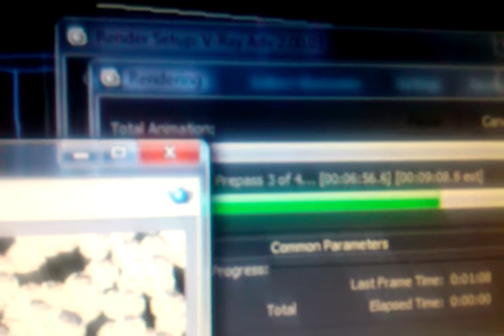Spacelite Commercial Prototype Animation with fumefx and Thinking particles in dev.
Spacelite Commercial Prototype Animation - 3dsmax, fumefx & thinking particles +  vray